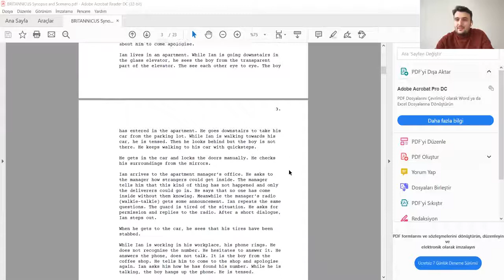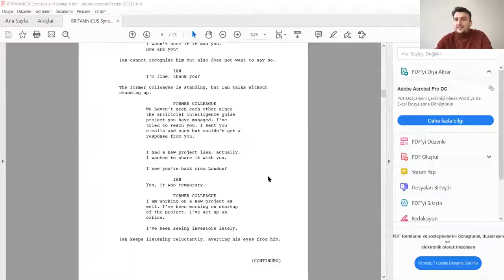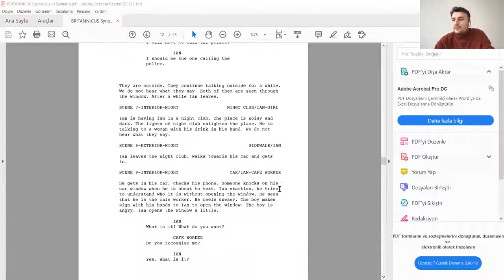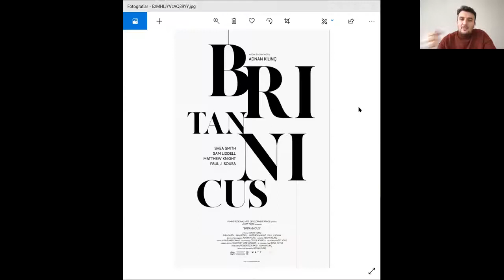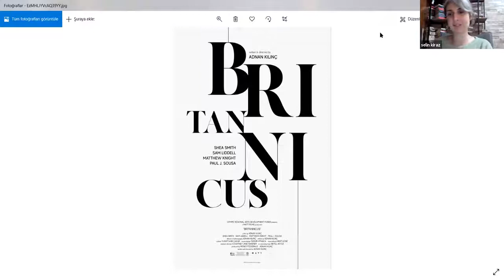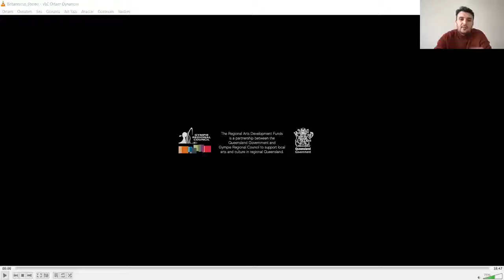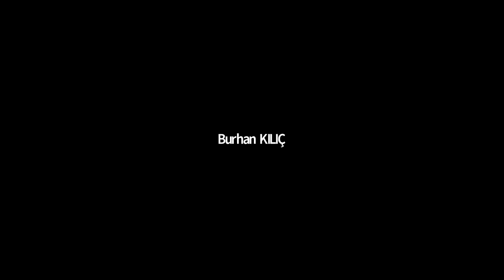Sınırların Ötesinde Yurtdışında Yönetmen Olmak